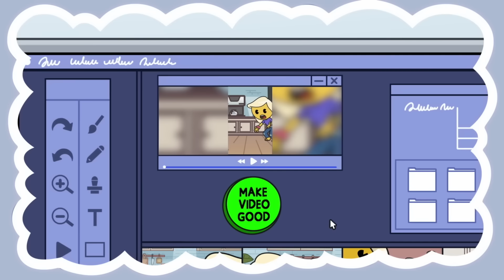Baby Poophead's Glued To His Tablet! | Funny Parody Videos | emojitown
Baby Poophead samples the finest entertainment our content overlords have to offer.